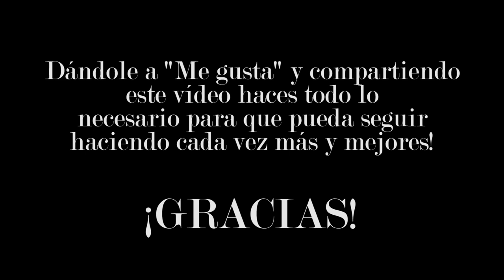A qué tipo de fotografía te dedicas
Seguramente tienes "tu estilo" de fotografía o el ámbito que más te gusta y piensas que ves a dedicarte a ello durante toda la vida pero, tal vez te conviene abrir un poco tu abanico y conocer más para poder disfrutar mejor de lo que más te gusta.